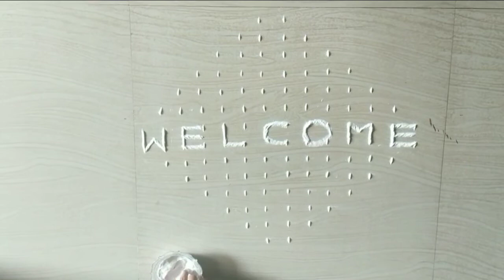१४ X २ butterfly rangoli🦋 | welcome rangoli | colorful rangoli design 🎨| easy and simple 🥰